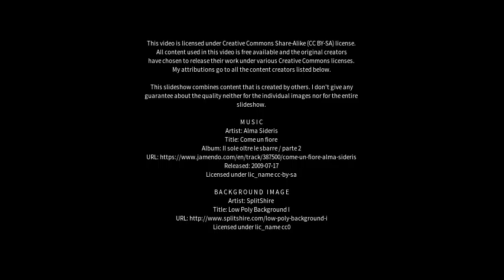Best places to visit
Best places to visit - Presidente Venceslau (Brazil) Best places to visit - Slideshows from all over the world - City trips, nature pictures, etc.